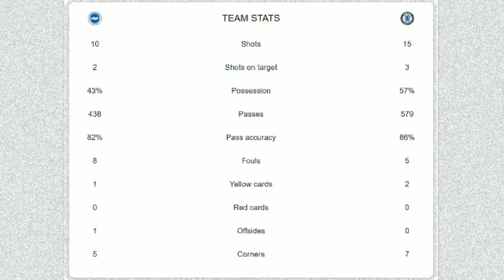Brighton and Hove Albion vs Chelsea FC | 1-1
"The Blues were held into a draw by The Seagulls as dropping points became the new normal for Tuchel's team"

2021-22 ENGLISH PREMIER LEAGUE

Chapters:
00:00 - start
00:03 - venue
00:06 - fixture
00:10 - 28' Hakim Ziyech (a. N'Golo Kante)
00:40 - 60' Adam Webster (a. Alexis Mac Allister)
01:10 - stats

Best regards,

england
brighton and hove albion vs chelsea fc
2022